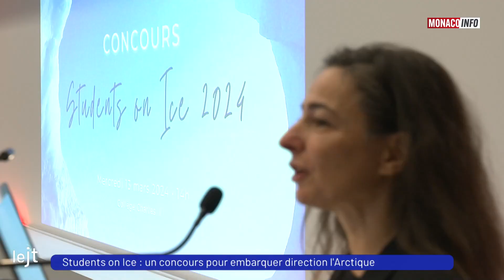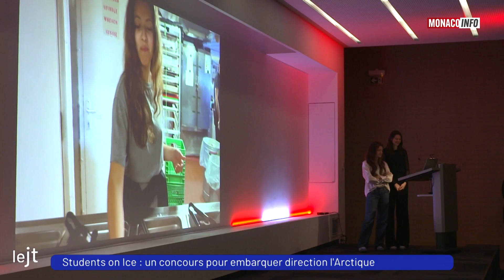Students on Ice : un Concours pour embarquer direction l’Arctique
Le concours Students on Ice est de retour pour sa 14ème édition. L’objectif est d’offrir à 2 lycéens de la Principauté la possibilité de participer à une expédition en Arctique